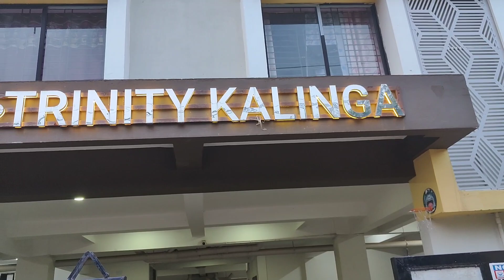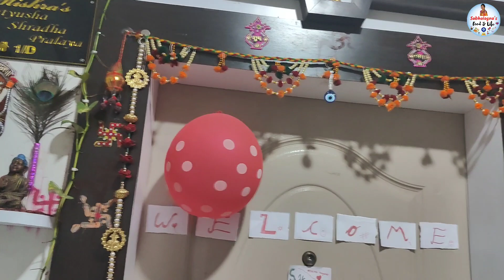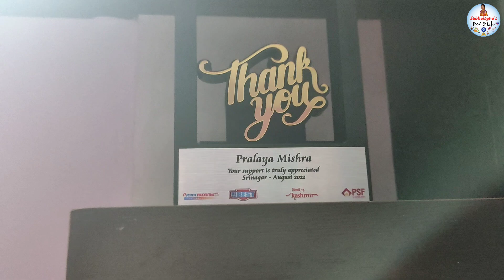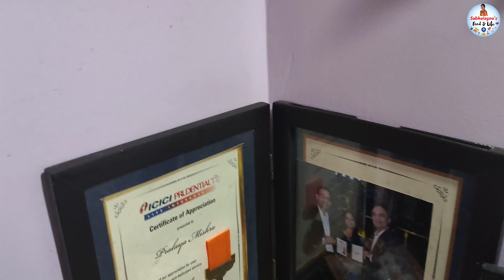Home Tour- ନଣନ୍ଦଙ୍କ ଘର Home Tour | Bhubaneswar 🏠🧿💕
😍MOBILE I USE FOR VLOGGING: 👇
Realme GT 5G Master Edition (Voyager Grey, 8GB RAM, 256GB Storage)

😍TRIPOD I USE FOR VLOGGING: 👇
upReale Professional 10" inch LED Ring Light with 7 Ft Tripod Stand Combo

OTHERS PRODUCS AS VIEWERS DEMAND:

1. Wall Sticker- Heart Leaves Tree and Love Quote with Bicycle' Vinyl Wall Sticker
2. Large Green Tree Decals Design Wall Stickers
3. Buddha Religion Wall Sticker
4. Personalized Gift Photo Frame Standee with Your Photos (10 x 12 inch)

5. Wooden Black Shade- Rotating LED Table Lamp with Your 5 Photos

6. POND'S Vitamin E Nourishing Sheet Mask, With Avocado Extract

7. WOW Onion Hair Mask With Red Onion Seed Oil Extract And Black Seed Oil 200ml